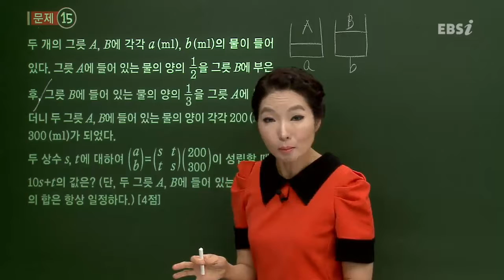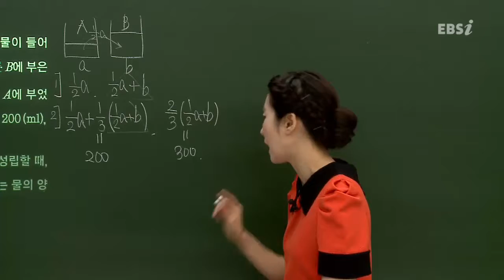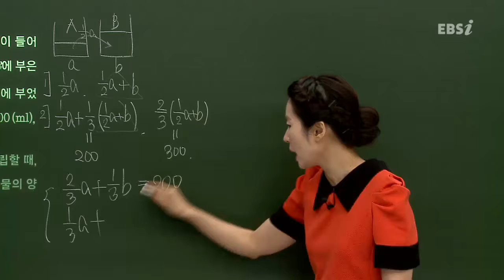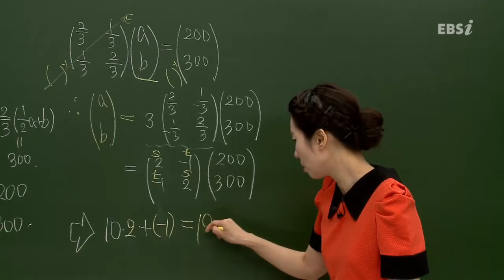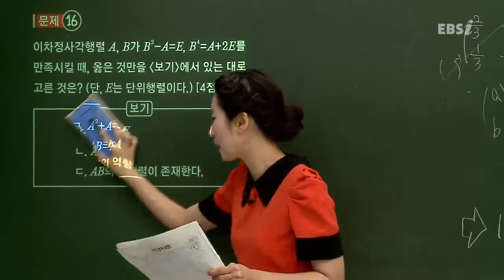201406교육청A15@고2@ebs@곽정원